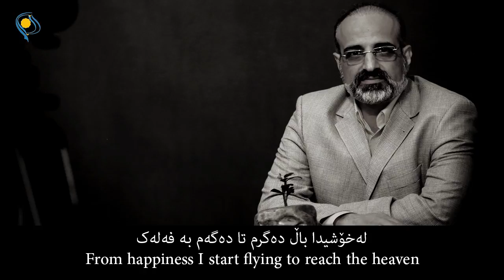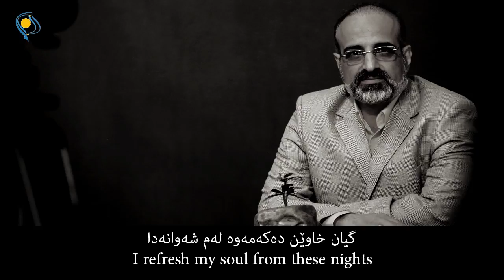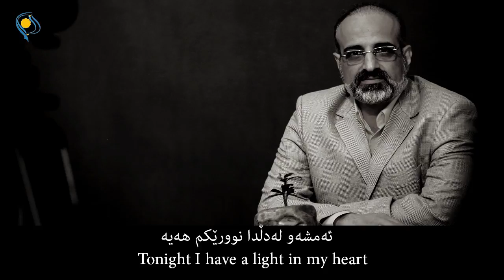اوج اسمان (ژێرنووس) - محمد اصفهانی On top of Sky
Mohammad Esfahani - on top of sky
English - kurdish Sub

English Lyrics:

On Top of Sky

Tonight I have a sensation in my head
Tonight I have a light in my heart

Tonight again I'm on top of sky
I have a secret with stars

Tonight I'm full of sensation and delight
Looks like I'm away from this world

From happiness I start flying to reach the heaven
I sing the song of essence beside nymph and angel

I clamor in heavens
I pour crock, I break goblet

I do a talk with the Moon and Pleiades
And look for face of my moon

I refresh my soul from these nights
And decrease sorrows

I bring joviality for the Moon and Venus
I'm beside oneself (have lost myself), I have a tune on my lips from delight
a tune on my lips

محمد اصفهانی - اوج اسمان
ژێرنووسی کوردی
ژێرنووس